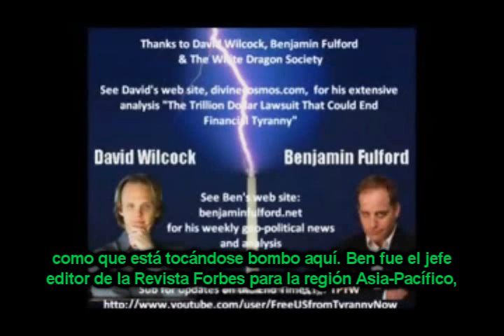David Wilcock y Benjamin Fulford: El Fin de la Tiranía Financiera (1/6)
El 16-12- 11Fulford no fue detenido después de que este material fue estrenado
El 14-12-11 Wilcock cree que su vida es en peligro, cuando recibió una amenaza de muerte sobre esta información.
La entrevista también cubre la denuncia federal de 111 páginas de Neil Keenan, fijando que las Naciones Unidas, el Foro Económico Mundial, la Oficina Internacional de Control del Tesoro y el Gobierno Italiano; conspiraron con un montón de otros para robar más de $1,1 trillones en instrumentos financieros, destinados a propósitos humanitarios. El Sr. Keenan asegura que se le confió en 2009 con los instrumentos financieros - que incluía billetes de la Reserva Federal de EE.UU. por valor $ 124,5 billones, dos bonos del Gobierno japonés, con un valor nominal combinado de $ 19 billones, y un bono de EE.UU. "Kennedy" con un valor nominal de $ 1 billón - por una entidad llamada la Familia del Dragón, que es un grupo de varias familias secretas asiáticas.
Desarrollo de la Entrevista:
El gobierno colonial secreto que gobierna a Japón
Escribió libros exponiendo el 9/11 y el "SARS" como una arma biológica
"Los Chinos" han espiado Bohemian Grove
Sociedades secretas en competencia, en oriente y occidente
Chodoin Daikaku y las Artes Marciales
El trastorno de estrés post-traumático del presente y del pasado
El Titanic mató a 600 oponentes de alto nivel a la Reserva Federal
La cita de Woodrow Wilson
Sabbatai Zanth y el Imperio Otomano. Los Sabateos
Los Rothschilds construyeron Japón para robar el oro de China (¿la Restauración Meiji?)
El Gobierno del Kuomintang dio oro a estados unidos en 1939 para "resguardarlo"
¿Es así como Taiwán terminó con tanto poder económico?
El oro de los Romanos, los Aztecas y los Incas
El 85% del oro del mundo terminó en Asia
La mayoría del oro del mundo fue sacado de circulación en 1944
El acuerdo de Bretton Woods de 50 años
El Tratado "Hilton Green Memorial" de 1963
El discurso de Benjamin Freedman:
Kennedy obtuvo oro Indonesio y emitió bonos del tesoro de los Estados Unidos (orden ejecutiva 11110)
La cábala asesinó a Kennedy y sacaron a Sukarno del poder
El sobrino de Sukarno cedió los derechos, para hacer la demanda presente
Diez piscinas olímpicas con oro Asiático "fuera del mercado"
Los Asiáticos en el Triángulo Dorado contactaron a la CIA
El mandato por 50 años de Bretton Woods expiró en 1994
Clinton autorizó prácticas financieras tipo apuestas cien a uno
Siete cargamentos de oro chino fueron enviados a los estados unidos en 1938
El Kuomintang demandó la devolución de su oro en 1998
El oro que estaba en las torres gemelas fue transportado a California y luego a Paraguay
El Acta Patriótica es idéntica a la Constitución Nazi
Intentos de Ley Marcial y Guerra Mundial después del 9/11
El Pentágono ha saboteado de manera sistemática estos planes
Las sociedades secretas Asiáticas iniciaron una operación encubierta
Yamaguchi y Watanabe
El Foro Económico Mundial de Davos
Los bonos se hicieron para parecer fraudulentos desde el principio
Poder otorgado a Neil Keenan y Scott Keith
La demanda crea los derechos legales para abrir las pantallas negras
El "Libro de Maklumat" de Suharto
El Euro y el FMI están en quiebra
Los no alineados han puesto en la lista negra todo el dinero de la burbuja financiera
¿Qué pasa con el Pentágono realizando detenciones en masa?
Están actuando como Hitler al final de la guerra
Ellos argumentarán que esto es el "Nuevo Orden Mundial" que todo el mundo teme
Hay un montón de negociaciones encubiertas ahora mismo
117 naciones han acordado establecer un nuevo sistema en los acuerdos de Mónaco
Erradicar la pobreza, detener la destrucción medioambiental y crear un nuevo futuro.